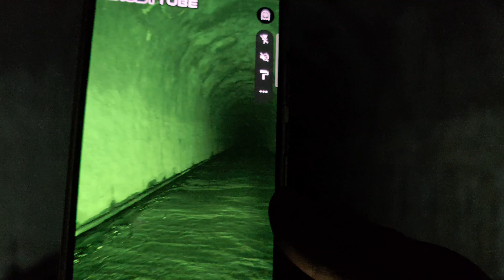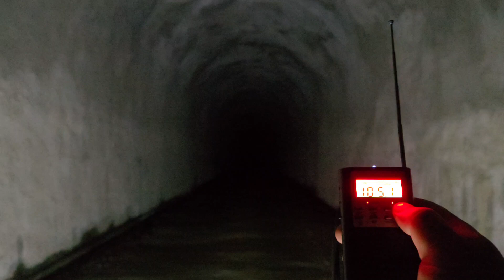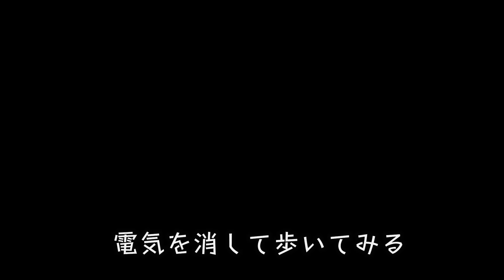【千葉心霊】岩井の化けトンネル